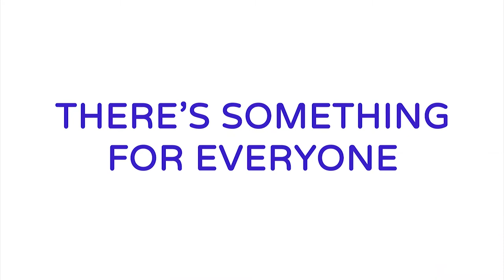CTO Series 1 | Episode 3: Matthew Quinn meets Will Ogden, CTO of TrustedHousesitters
What are the benefits of building diverse, cross-functional teams?

In this third episode of our Silicon Brighton "CTO Series", Matthew sat down with Will Ogden, CTO of the amazing TrustedHousesitters - creators of the 5 ⭐️ rated global house and pet sitting platform & community.

They discussed how the role of a CTO evolves into becoming a facilitator, the importance of hiring for aptitude as much as experience, and how giving ownership to ALL team members has had a massive impact.

🚨warning - video contains a gatecrashing by one of our four-legged friends🚨